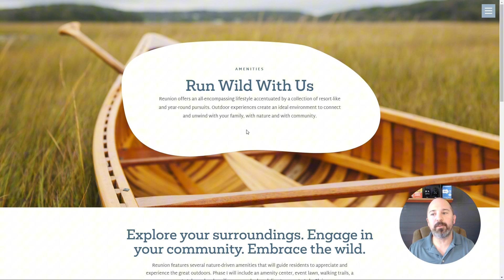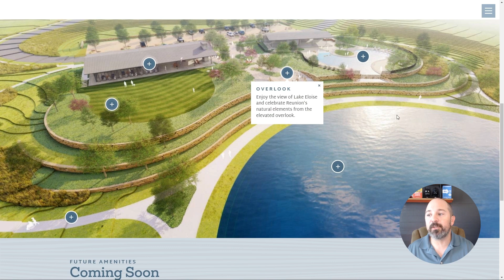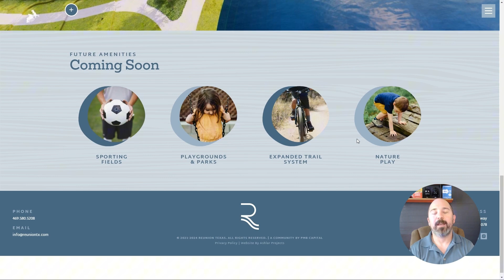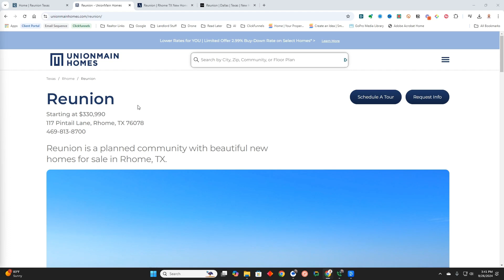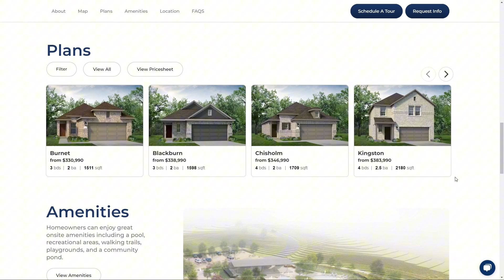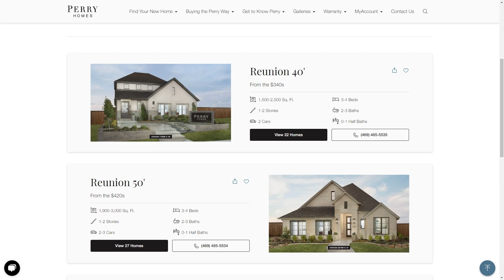The BEST Neighborhood in Rhome TX? It's NOT What You Think!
Explore Reunion in Rhome, TX! 🏡 Discover the top 3 builders in this growing community and why now is the perfect time to buy. Don't miss out on this exciting opportunity to call Reunion home!

Kiel Lindsey, REALTOR© - Your Property Geek
The Smith Team, brokered by eXp Realty

Buying or selling a home can be a daunting task. But with the help of Kiel Lindsey, Your Property Geek, you'll have everything you need to make the process as smooth and stress-free as possible. Kiel is a top realtor in Fort Worth, and his proven processes will deliver results that exceed your expectations. So whether you're looking to buy your dream home, sell your current property, or invest in real estate, don't hesitate to call Kiel Lindsey!.

Kiel focuses in North Fort Worth, TX and surrounding areas but can help you anywhere in DFW.  He has sold homes in Burleson, Crowley, Weatherford, Brock, Keller, Little Elm, Oak Point, The Colony, and other cities around DFW.

*Click for an automated home value*

*Lower your stress and maximize your profit with the tips in my Ultimate Home Sellers Guide*

*Learn the tips for success and avoid the most common mistakes of buying a new construction home*

*Thinking about buying a home?  Don't miss these crucial tips for success*